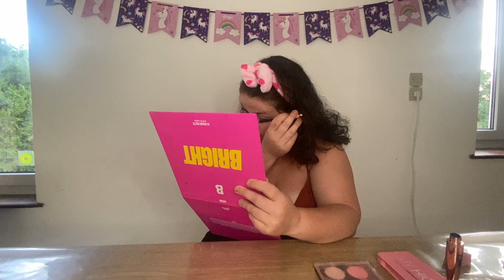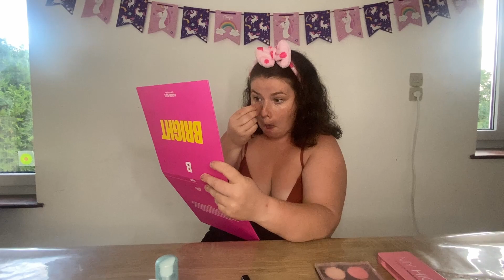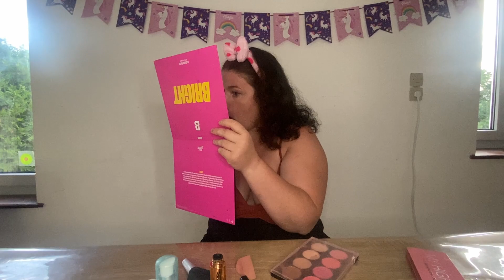JE ME MAQUILLE (et je suis vraiment nulle y'a pas de doute) || Limcale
Vous voyez une différence ? Parce que moi, pas vraiment 😂